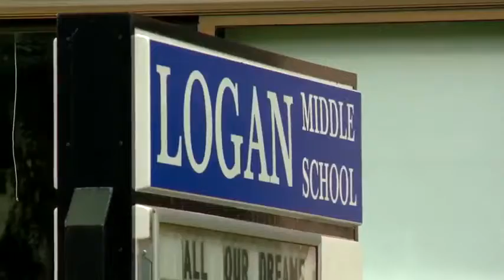UPDATE: Shelter-in-place orders lifted for 3 northside schools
A potentially dangerous situation leads to a  shelter-in-place order for three area schools.